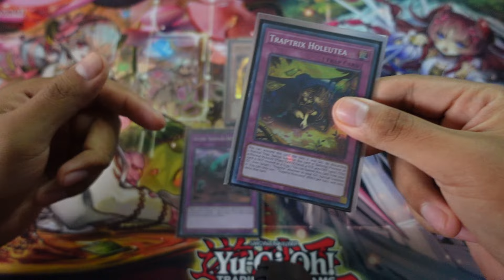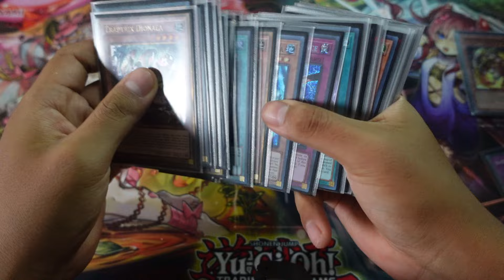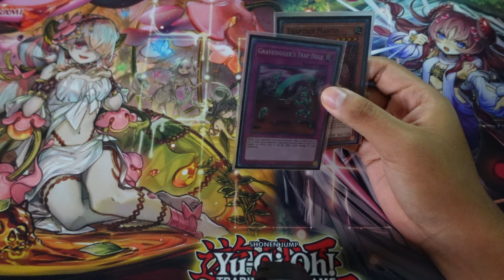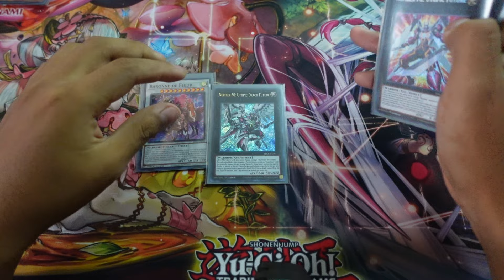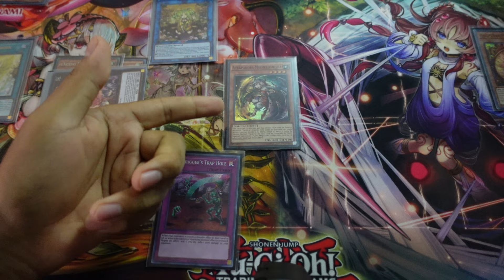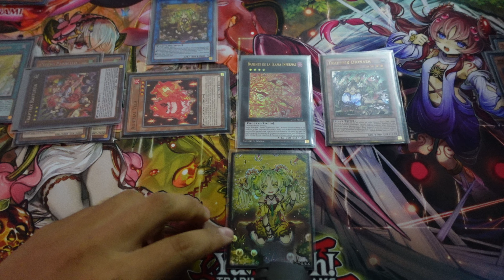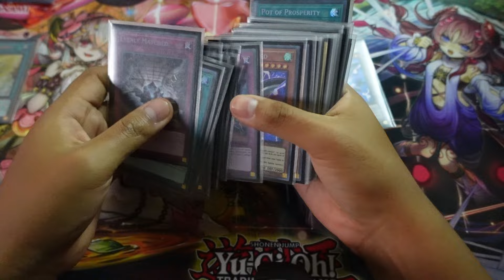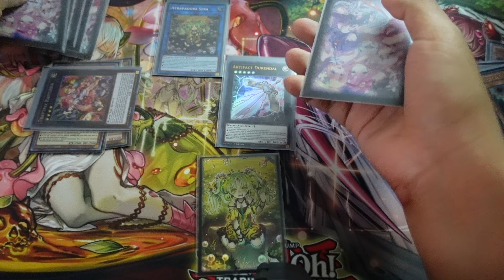✅📈COMBOS TRAPTRIX - YUGIOH! 2024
A continuación les traigo un par de combos Traptrix
Si te gustó este tipo de videos, te invito a comentar que deck te gustaría ver un profile y lo traeré al canal!